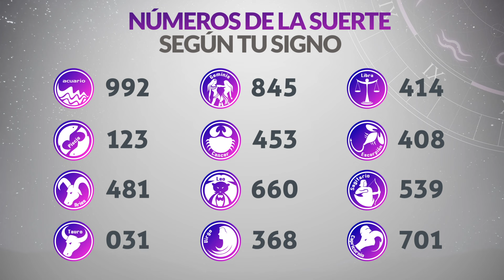Resultado del MiLoto del Lunes 12 de Febrero de 2024 Ganador 😱🤑💰💵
Resultado de MiLoto Lunes 12 de Febrero de 2024
MiLoto doce de febrero
MiLoto 12 de Febrero
Sorteo MiLoto 12 de Febrero
Numeros ganadores
Numero ganador del miloto
MiLoto
resultado MiLoto doce de febrero
Cayo el miloto
resultado miloto
miloto resultados
ultimo sorteo
miloto
acumulado
premios miloto
sorteo
miloto revancha
último sorteo
plan de premios miloto
miloto resultados
miloto de ayer
miloto anoche
loteria
resultado del miloto del Lunes
ganadores miloto
jugar miloto
último sorteo
acumulado premios miloto
revancha
miloto noche
acumulado de miloto
miloto Lunes
miloto del Lunes
miloto electrónico
último sorteo resultado del miloto del doce de febrero